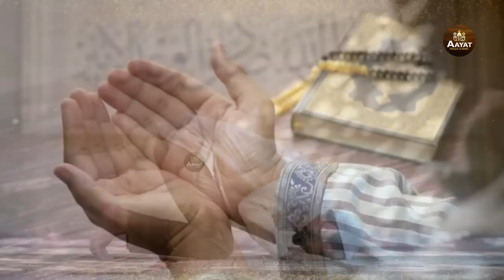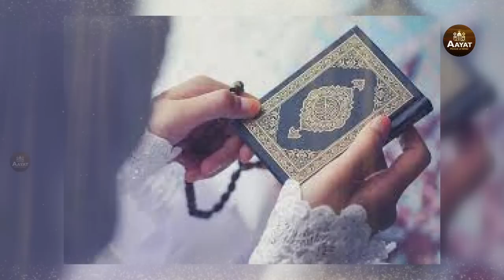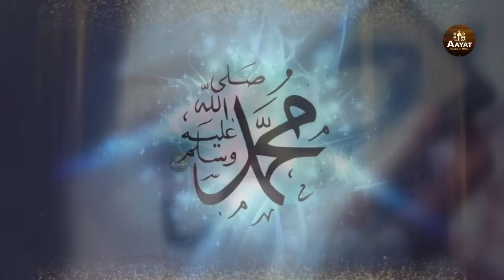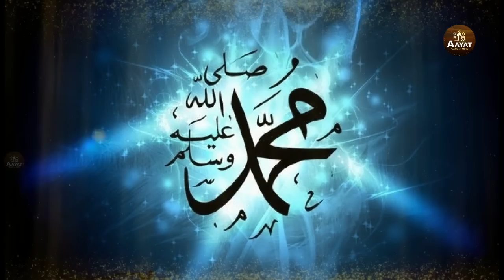TOP 5 Naat Shareef | Urdu Naat Sharif | 2023 Best Naat Sharif | Mind Relaxing Naat Sharif | New Naat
Immerse yourself in the soulful recitations and melodic tunes, as renowned artists beautifully express their love and devotion for the beloved Prophet Muhammad.

Indulge in the enchanting verses and heart-touching melodies that resonate with the depths of your soul. Each Naat Sharif featured on our channel is carefully selected to evoke a sense of tranquility and inspire a deep connection with the Divine.

Whether you seek solace, spiritual enlightenment, or simply wish to experience the beauty of Islamic poetry, our channel is your sanctuary. Allow the profound words and harmonious melodies to uplift your spirit, rejuvenate your faith, and strengthen your bond with Allah and His Prophet (peace be upon him).